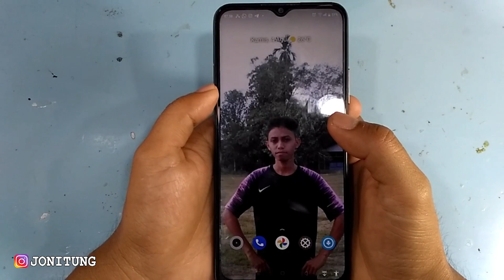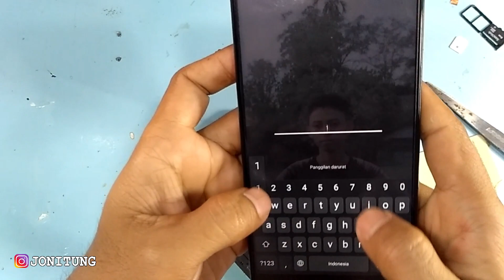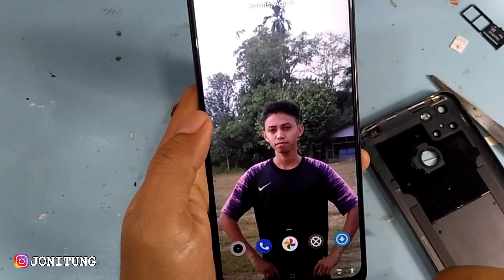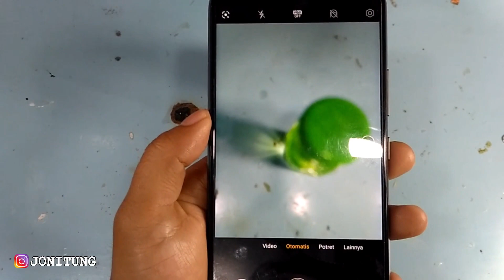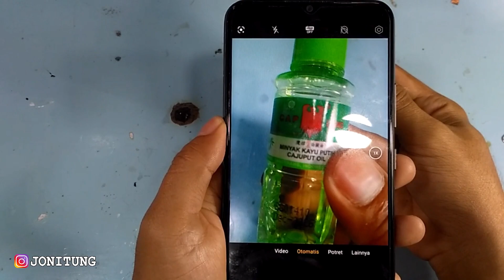Solusi Kesalahan Kamera Tidak Dapat Terhubung Ke Kamera HP REALME C25Y